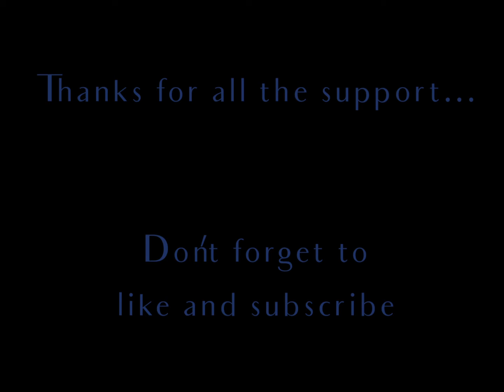The Traveling Cholo T.G.I.F episode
for that fire ass music check out Spookie tee on Spotify and all major platforms... Word up y’all.